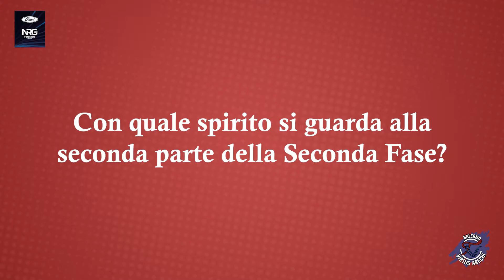Intervista | Pino Corvo - post Ruvo di Puglia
Il pensiero del direttore sportivo Corvo al termine della gara con Ruvo.